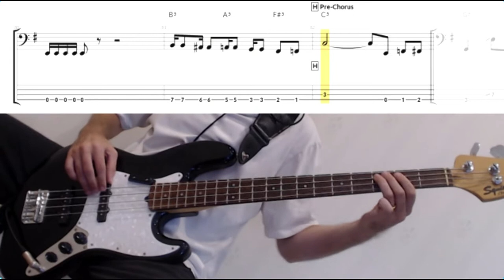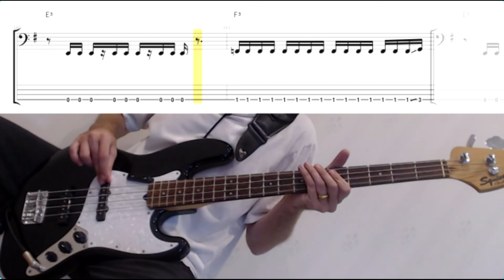Domination by Pantera - Bass Cover (tablature & notation included)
Bass removed from audio using Moises.

Song transcribed using Guitar Pro.

Song with notations played with Go PlayAlong.